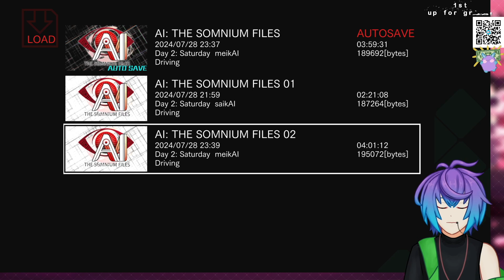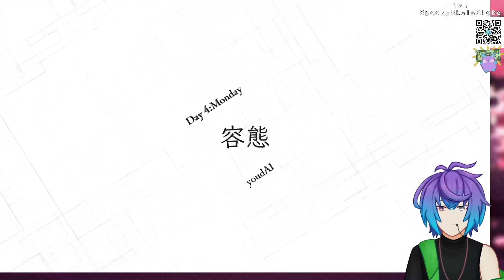Hooked On This Game | AI: The Somnium Files - syokubAI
truly the "Mizuki gets no breaks" game

Catch my streams live on Twitch Thursday through Monday at 7:30pm PT and be part of the fun!

Missed me live? you're in the right place!

Comment "poor mizuki" if you've read until the end!